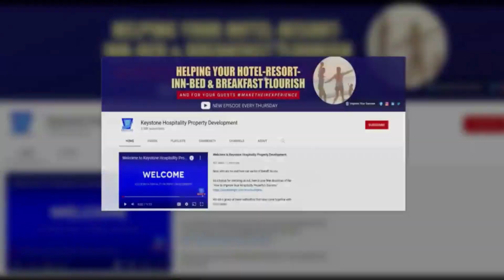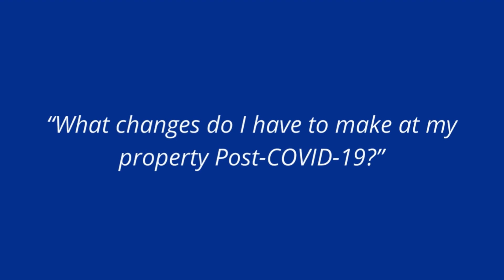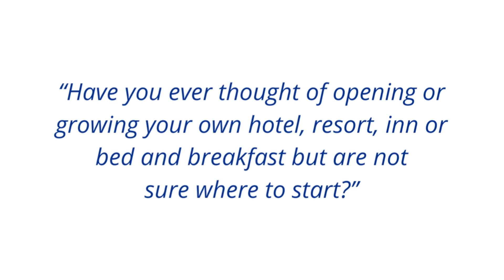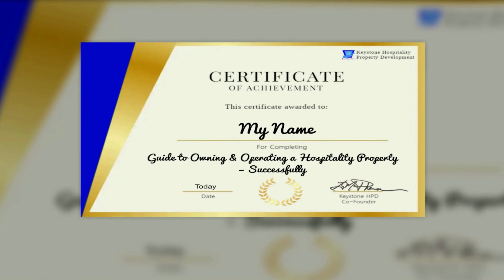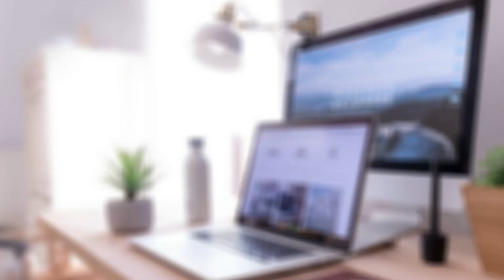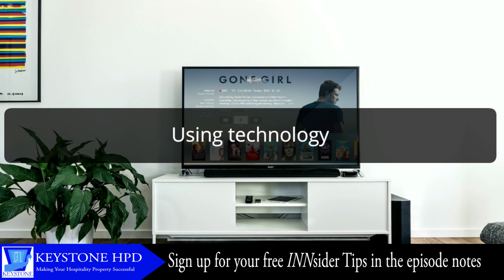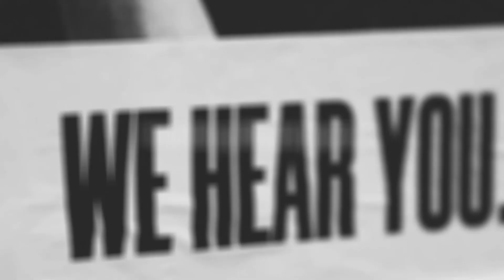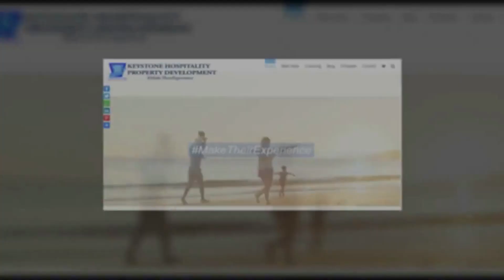Creating a Culture of Customer Service: How to Make Your Hotel Stand Out | Ep. #328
Excellent customer service is essential for any business, but it is particularly crucial for hotels.

In this episode, I’ll share ways for you to improve your hotel customer service.

Guests come to hotels not just for a place to sleep, but for a memorable experience.

Whether it's a family on vacation or a business traveller, customers have high expectations when it comes to their hotel stay. Your goal when it comes to hotel customer service techniques is to make your property stand out and create loyal guests.

From establishing a customer-focused culture to using technology to enhance communication, the tips I share will show you how to deliver exceptionally service that will leave a lasting impression.

Continue reading, watching or listening and I will share ways you can
improve your hotel customer service …

⇒ TO WATCH, READ OR LISTEN TO THIS EPISODE ON KEYSTONE HOSPITALITY PROPERTY DEVELOPMENT:

“The Guide to Owning & Operating a Hospitality Property – Successfully” course.